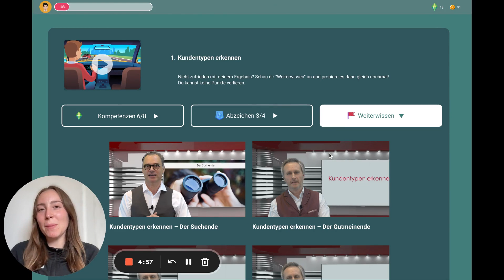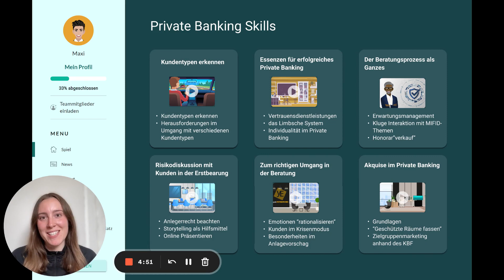talent::digital Solution Private Banking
Dieser Screencast zeigt unsere innovative Corporate Learning Solution für den Bereich Banking/private Banking. Entwickelt wurde diese Branchenlösung mit unserem Partner Fuchs I Richter Akademie.  Diese Qualifizierung ist eine Beispiel für viele weitere Branchenlösungen, die wir entwickelt haben.